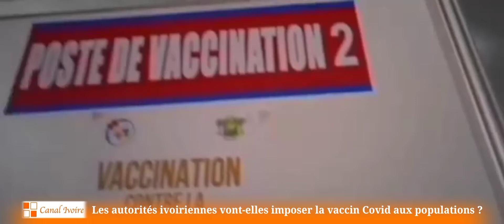Covid-19 | Le Gouvernement va-t-il imposer le vaccin aux populations ?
Canal Ivoire l'information juste des analyses pertinentes et interviews exclusives des reportages inédits et enquêtes. C'est nulle part ailleurs.

Selon un reportage de France24, les autorités ivoiriennes veulent élargir la vaccination contre la Covid-19 à toutes la population adulte.